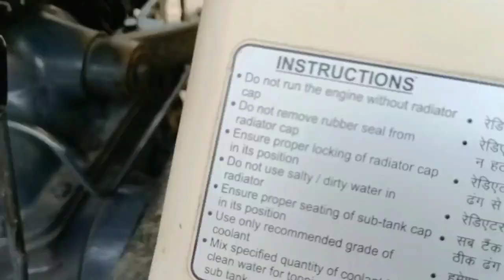पुराने ट्रैक्टर लेने हो तो 26.08.2021 उससे पहले ये वीडियो देख लो Fatehabad tractor mandi Haryana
नमस्कार दोस्तों हमारा वीडियो बनाने का मतलब यह है ताकि लोगों को पता चल सके कि पुराने ट्रैक्टर कहां पर मिलते है और उनकी कीमत क्या है? अगर किसी भाई को अपना ट्रैक्टर खरीदना या बेचना हो तो वह फतेहाबाद मंडी में जाकर अपना ट्रैक्टर बेच सकता है जो कि प्रत्येक संडे यहा एक मेला लगता है वहां पर पुराना ट्रैक्टर खरीदे और बेचे जाते हैं हरियाणा के अंदर एक जिला है जिसका नाम फतेहबाद

Call time 7 am to 6 pm tk please
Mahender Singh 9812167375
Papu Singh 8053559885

 fatehabadtractormandivideo
tractor mandinewvideo
tractor mandi
tractor market fatehabad
fatehabad mandi
tractors mandi
tractor mandi offatehabad
tractor mandiharyana
farming tractor
tractor mandiof india
cheap tractor mandi
tractormandinewvideo2021
swarajtractor
tractor for sale
sundaymela
used tractor forsale
secondhand tractors
fatehabad haryana
tractors
tractor mandi shamli
sonalika tractors
johndeer tractors
tractor mandi video,
 fatehabad tractor mandi video,
shamli tractor mandi video,
fatehabad tractor mandi video bhandar, mirzapur tractor mandi video,
Tractor farming
Farming tractor
all tractor buy and sell
all company Tractor buy and sell
tractor Mandi Fatehabad Haryana
Haryana mandi video 2021
Fatehabad tractor Mandi
Tractors Mandi fatehabad
Fatehabad tractor Mandi New video
Fatehabad tractor Mandi 2019
Fatehabad Mandi
Fatehabad Mandi new video
Fatehabad  Mandi haryana
Fatehabad mandi in India
Fatehabad tractor market
Tractors market in haryana
Fatehabad old tractor mandi
Tractor Mandi fatehabad
Tractors Mandi of fatehabad
Tractors Mandi
Tractors Mandi fatehabad
Tractors Mandi in fatehabad
Tractors Mandi in haryana
Tractors Mandi of India
All tractors
tractor mandi fatehabad,
 tractor mandi fatehabad 2021,
tractor mandi fatehabad 2020,
old tractor mandi fatehabad,
 fatehabad tractor mandi today,
 fatehabad tractor mandi swaraj 735, fatehabad tractor mandi john deere, fatehabad tractor mandi live today, fatehabad tractor mandi new holland
 New models 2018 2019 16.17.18
Tractor bazar channel
Old tractor  mandi in haryana
Tractor mandi
Sunday mela
Fatehabad Sunday mela
 Fatehabad Sunday tractor Mela
fatehabad mandi
fatehabad mandi 2019
fatehabad mandi haryana
mandi fatehabad
tractor for sale fatehabad mandi
fatehabad mandi video
fatehabad mandi all videos
old tractor for sale in fatehabad mandi
used tractor for sale in fatehabad mandi